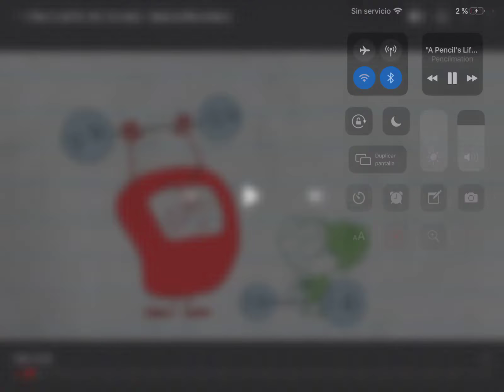Pencilmation fight cloud 2